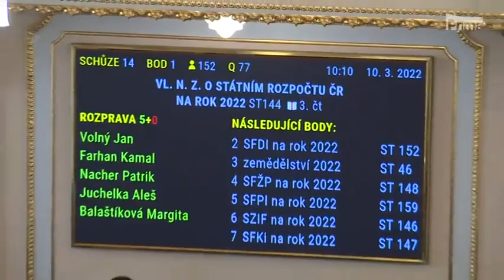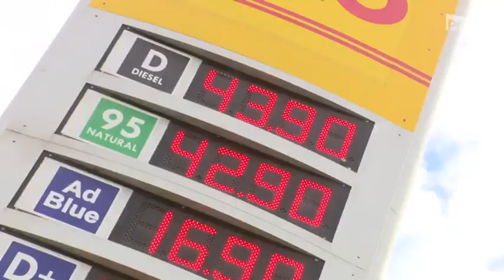CNN Prima News - projednání rozpočtu v PSP ve 3. čtení